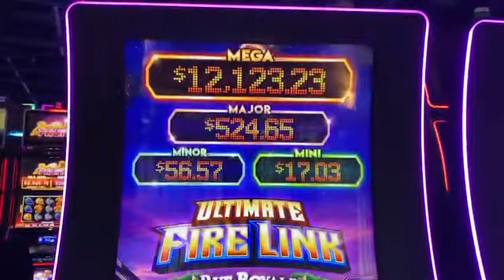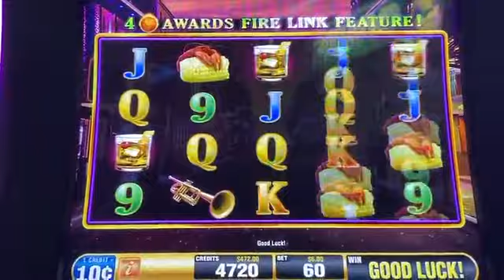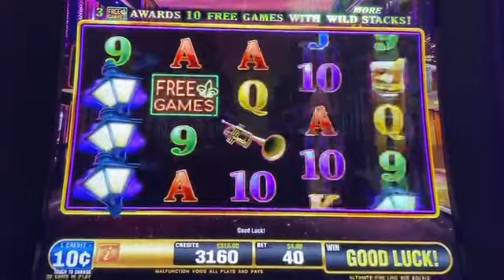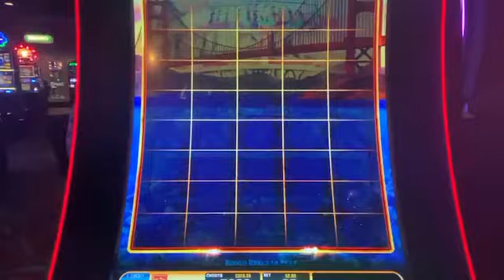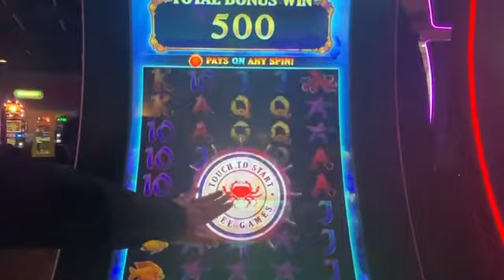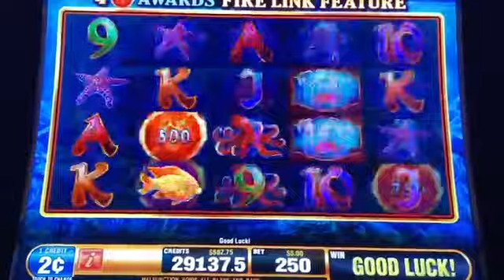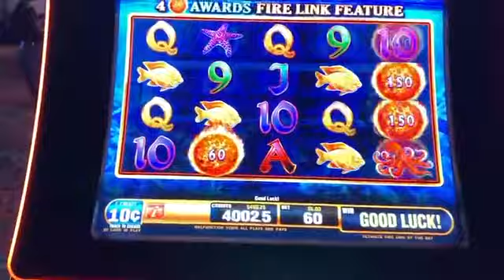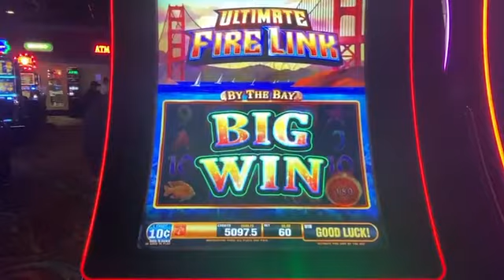UFL double up with the slotfamily!